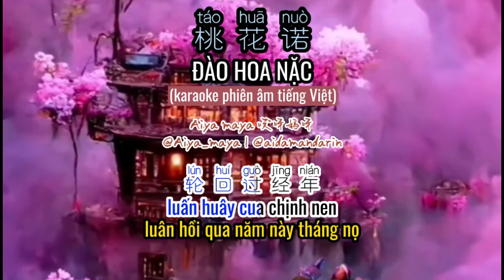[Karaoke] Đào Hoa Nặc (cut)｜桃花诺